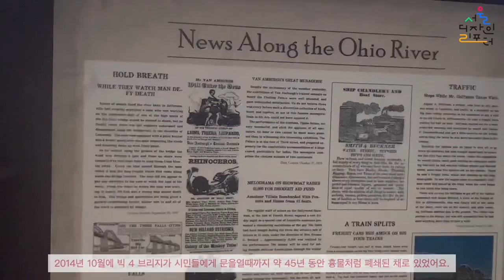[서울디자인리포터] ep 8. 폐교량을 재활용한 교량 공원 - 빅 4 브리지 | 도시재생 디자인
오랫동안 사용하지 않았던 교량을 2014년 교량 공원으로 탈바꿈시킨 빅 4 브리지, 시민들에게 어떤 긍정적인 영향을 주고 있는지 유진 리포터가 전달합니다.